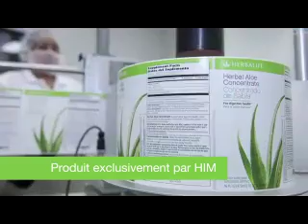Boisson à l'aloès liquide at Shoptoshape.com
Vient supporter une digestion saine avec une boisson rafraîchissante ou une poudre appropriée. Nos produits à base d'aloès, disponibles en saveur originale et de mangue†, ont été conçu avec l'aide de la plante aloès vera qui contient des enzymes naturels, des vitamines, des minéraux et des acides aminés.